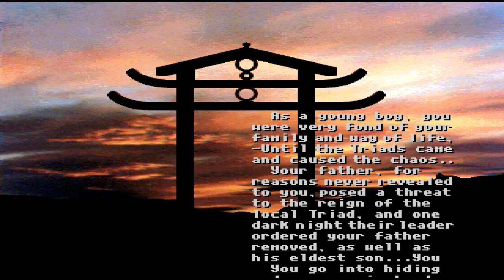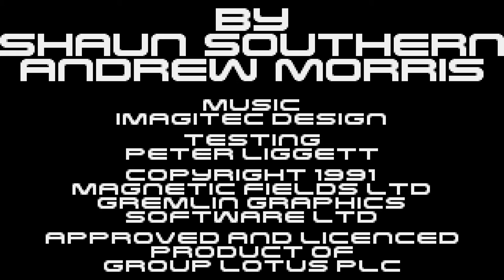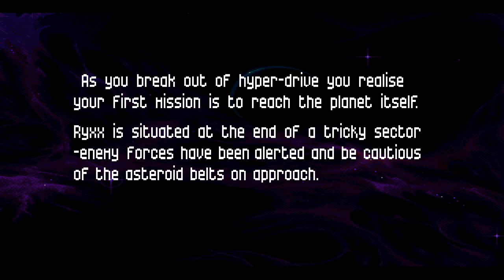RetroArch on SHIELD TV - the Amiga core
Using the Amiga core in Retroarch to play WHDLoad games. You can't see it in the video, but the games are actually being launched in 50Hz mode on the TV making them scroll perfectly smooth.

Games are launched directly from Advanced Launcher in SPMC and can be played with the SHIELD controller or with a remote. I'm using my CEC TV remote to control the games in the video.